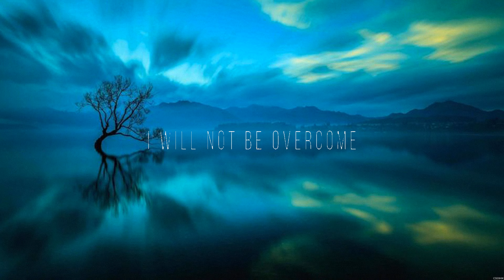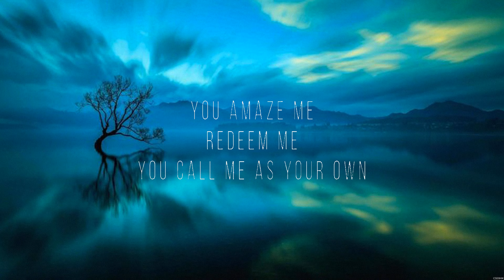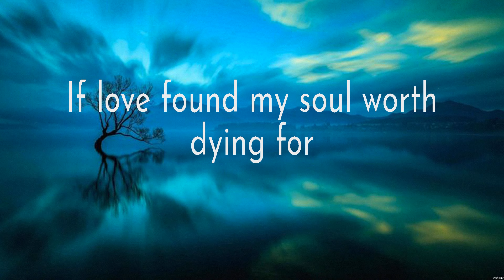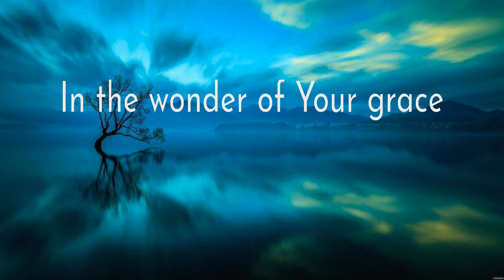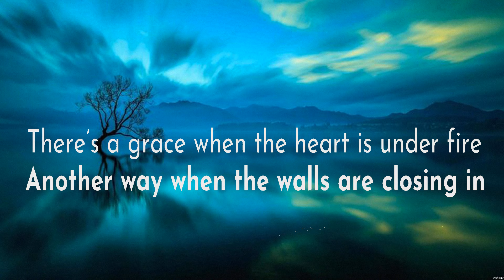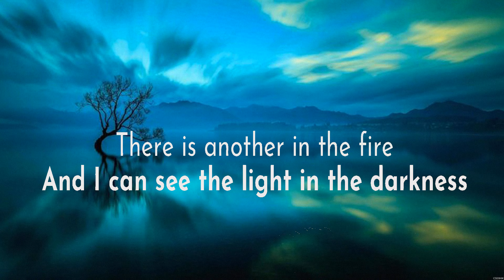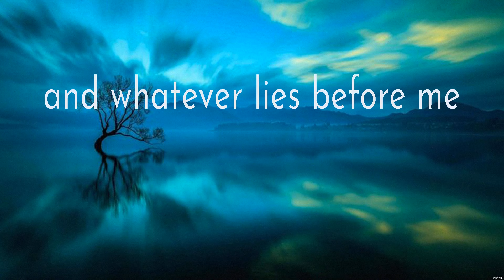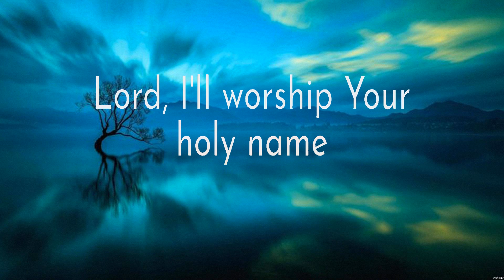Kari Jobe - I Am Not Alone (Lyrics) Hillsong Worship, Hillsong UNITED, TAYA, Matt Redman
1. Kari Jobe - I Am Not Alone
2. Hillsong Worship - Grace To Grace
3. Hillsong UNITED, TAYA - Another In The Fire
4. Matt Redman - 10,000 Reasons